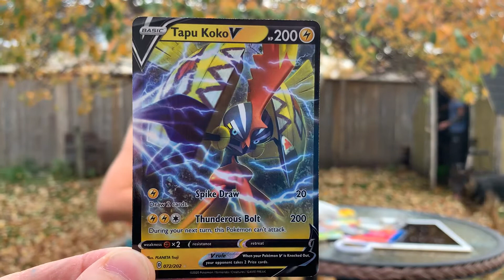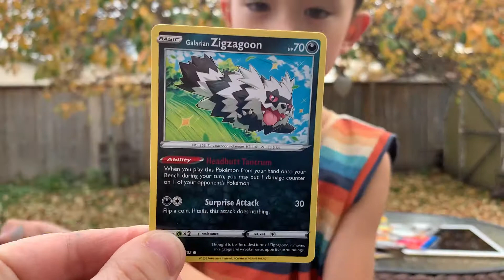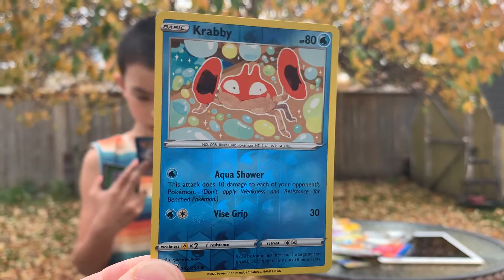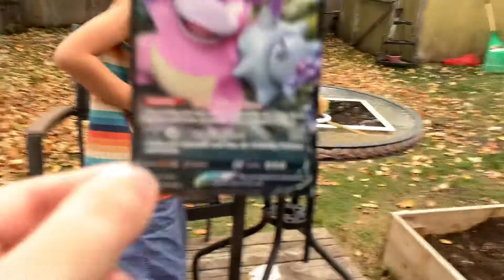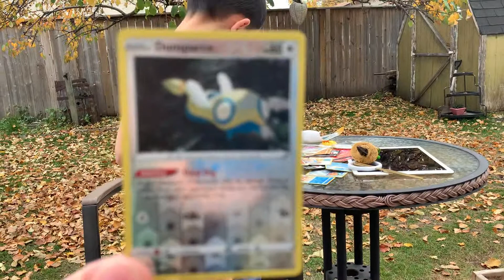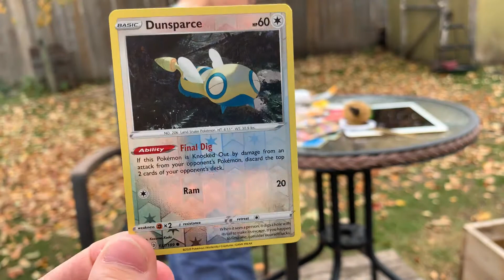The big reveal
Pokémon cards reveal.